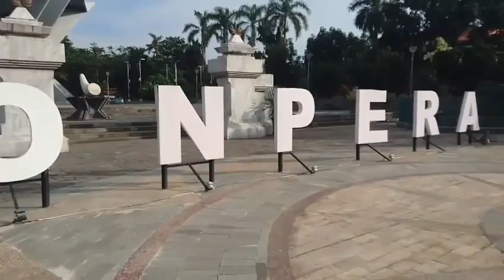Jelajah kota palembang